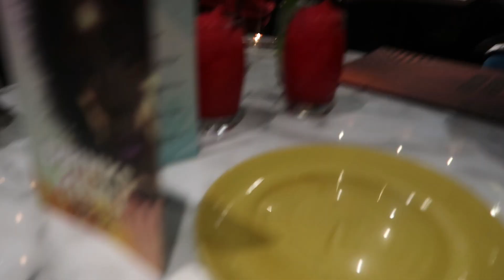WEEKLY VLOG | KARAOKE, JAMAYA DINNER, MAINTENANCE, NAILS, LASHES, FRIENDS LINK UP, DRIVE WITH ME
Comment any other pieces of content you want to see from me! Down below...

Camera: Canon G7x
Age: 22